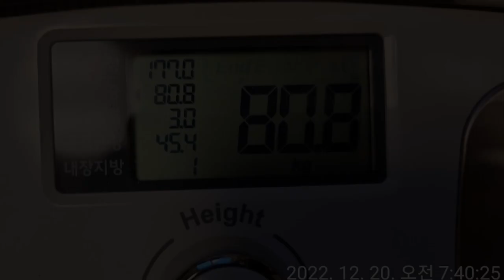팔씨름 백성열 최대중량은!? 24kg 다이어트 후 근력 올린 훈련법